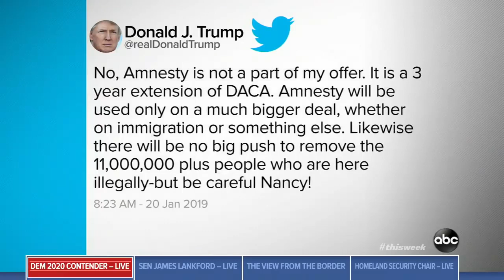'People need a pathway to citizenship,' Gillibrand says of Trump's proposal ABC News